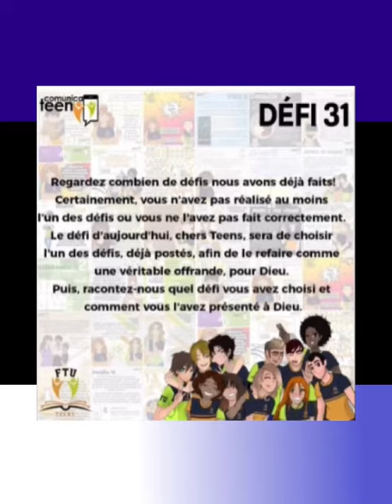Défi 31 - FTU